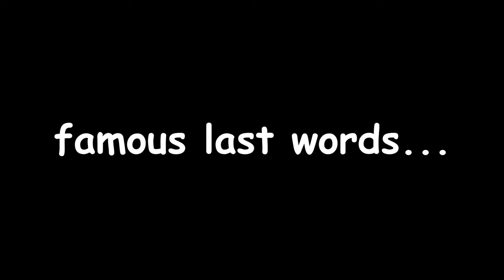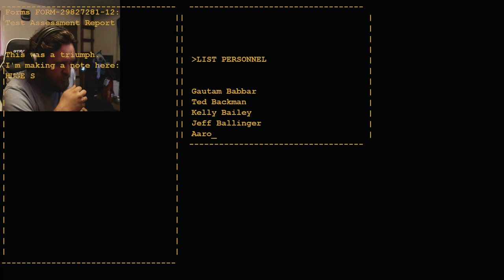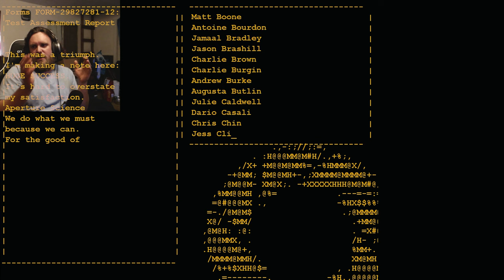PORTAL - FULL GAME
Portal be like "Bloig"